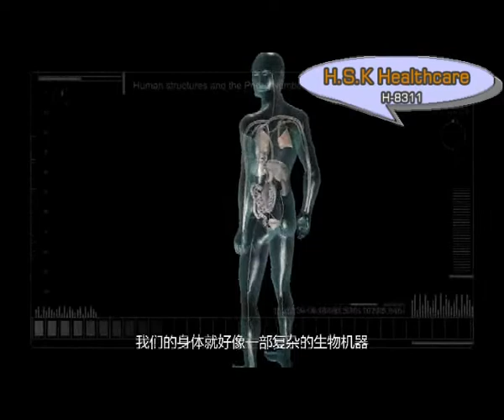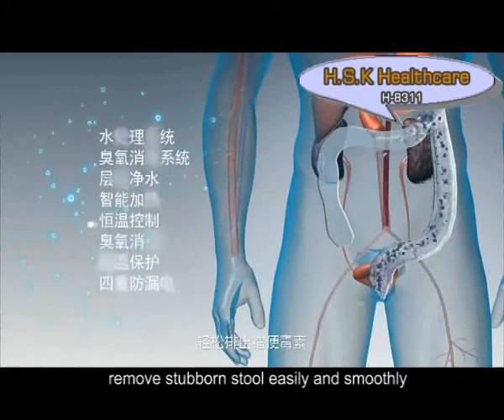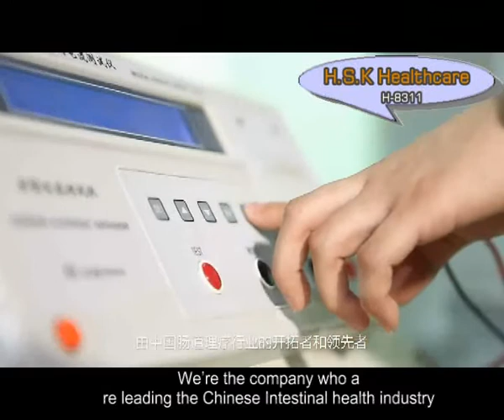【Home Colonic Machine H-8311 & Home Colon Hydrotherapy Equipment 】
Portable colon hydrotherapy colonic machines for your home, build your own ultimate deluxe colon cleansing equipment  【Home Colonic Machine H-8311 &  Home  Colon Hydrotherapy Equipment 】
 Alternative and Natural Healing is an integral part of Personal growth and well being. Since keeping the colon clean and working properly is vital to good health and the healing process, what better place to start than a colonics.

The best is of course if you can have your own Colonic machine at home.

You can save heaps of money by making your own machine. (In case you don't know if you want to buy a professional Colonic Irrigation machine it will cost you anything US $4000.00 and US $8000.00)

Perform your own colonics either for yourself or friends and experience the wonderful feeling of well being that you get after a colonic.

Save a bundle by doing your own colonics. A Colonic Session can cost you anything between US $50 and US $150 depending where you are in the world and is generally not supported by health funds. This means that if you only do one proper colon cleanse (either fasting or with a herbal product) a year in which you have between 3 and 10 Colonics you could spend on average US $600 just in one year alone. So why not do it at home and save money?